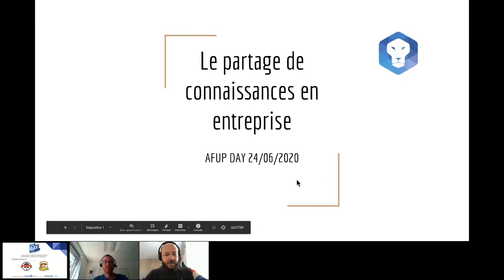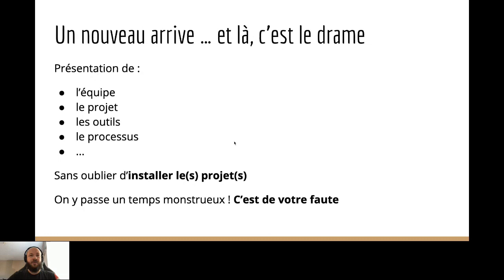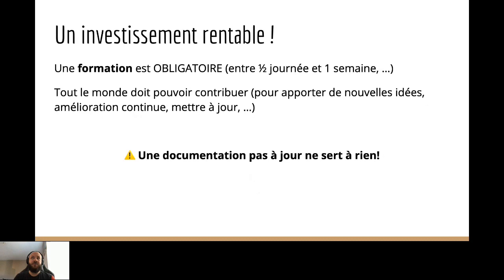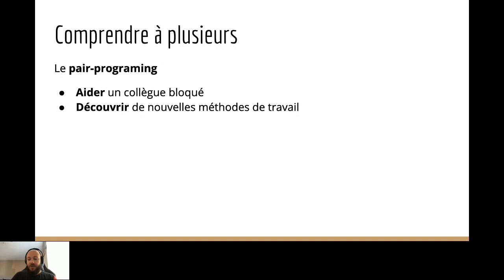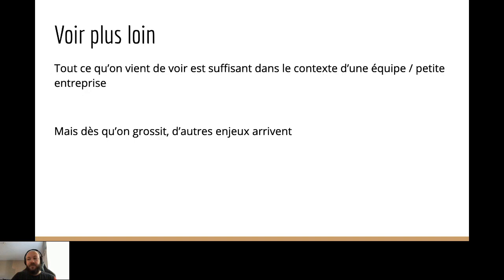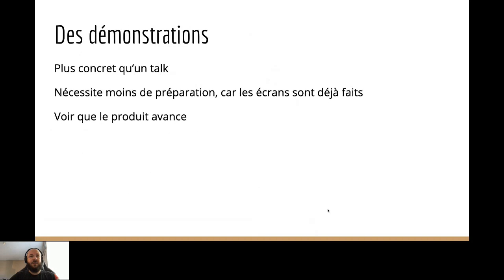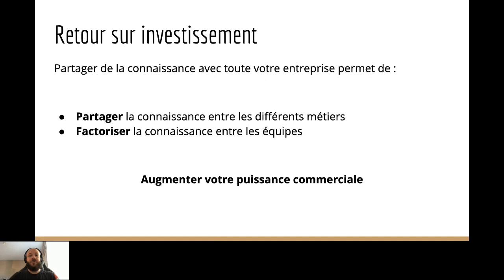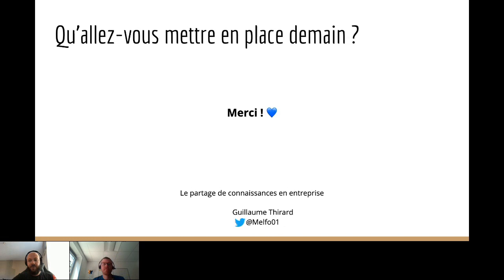Le partage de connaissance en entreprise - Guillaume THIRARD - AFUP Day 2020 Lyon